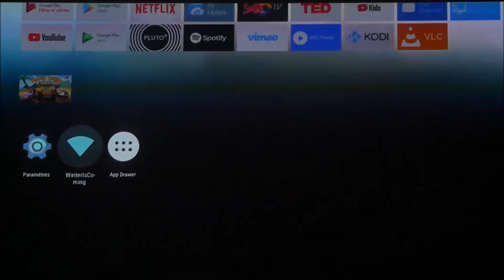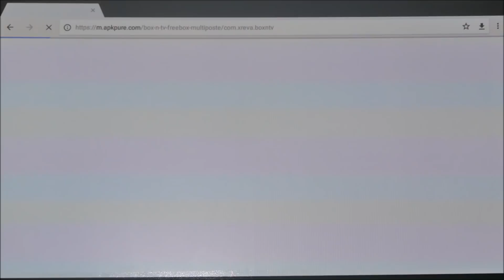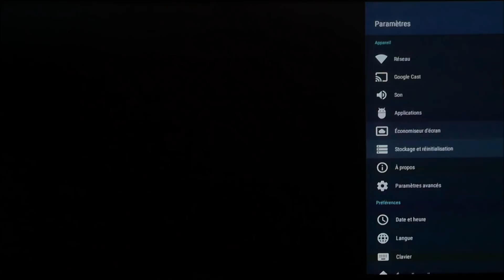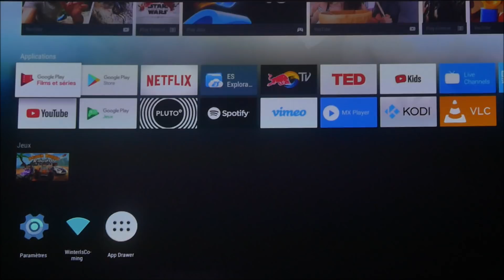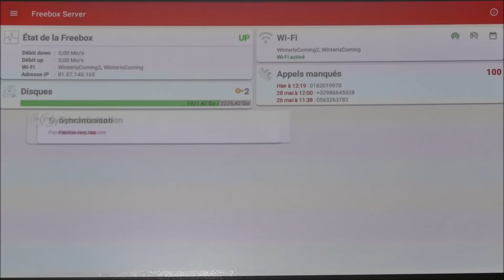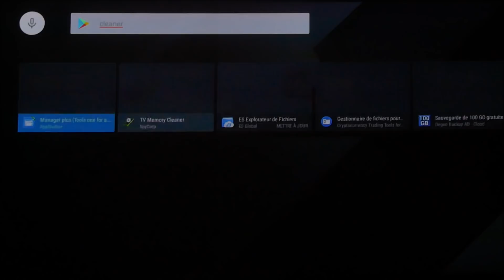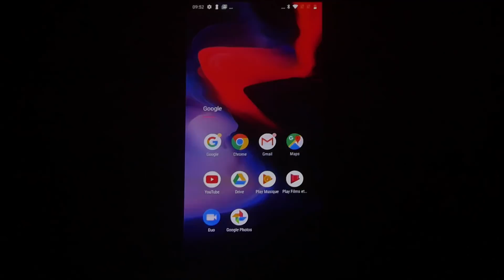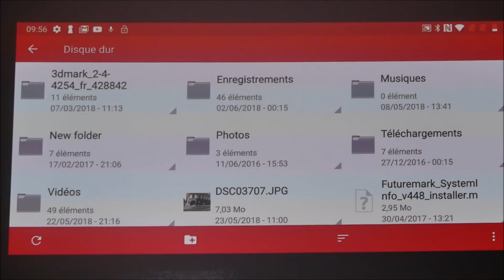Test de la Box TV Abox A4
Mon test de la BOX TV ABOX A4 passe par Netflix, Google Play, cast de mon smartphone...

Pour tirer le meilleur partie de la Box TV ABOX A4 j'ai donc utilisé de nombreuses applications dont voici la liste :
Google Play
Google Movies
Kodi
Netflix
Freebox Compagnon
Box'n TV

Mon objectif est de voir si les application types orienté diffusion de contenu vidéo fonctionnent bien.

Ensuite j'ai testé des contenus autonomes commes des films et des images. J'ai donc essayé :
Des films HD de plus de 18Go en H264 (MKV)
Des film plus light en H265
Des films en basse définition
du streaming vidéo
des images (album de dragon ball)

Ensuite, j'ai casté l'écran de mon OnePlus 6 sur la box. J'ai utilisé l'application miracast qui était pré-installée sur la Abox A4.

Enfin j'ai testé des jeux vidéos. J'ai donc demandé à la Box TV de faire tourner Asphalt 8 et un autre jeu de course. J'ai aussi branché ma manette en bluetooth pour étendre le test de capacité de la Box à faire un maximum de choses.